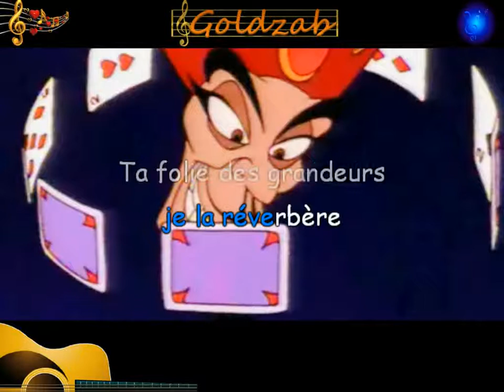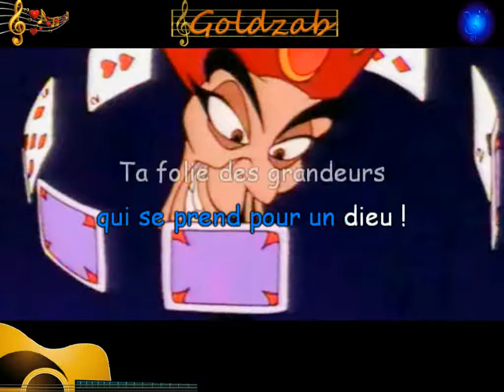Karaoké Féodor Atkine - Tu n'es qu'un amateur (le retour de Jafar)